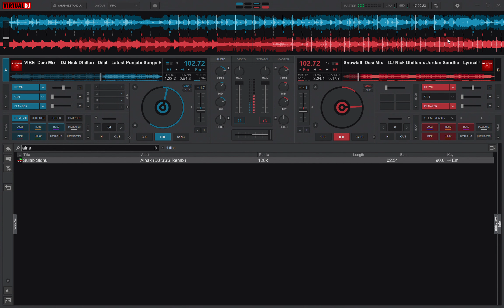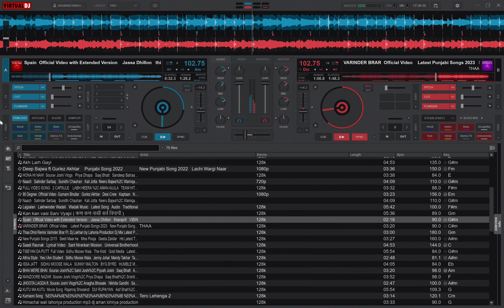2023 TRENDING PUNJABI SONGS MASHUP DESI MIX